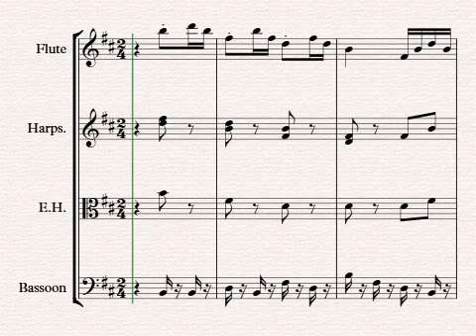Arrangement of Bach Badinerie from Orchestral Suite BWV 1067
Het overbekende stukje van Bach hier bewerkt. Is toch wel een swingnummer van Bach.